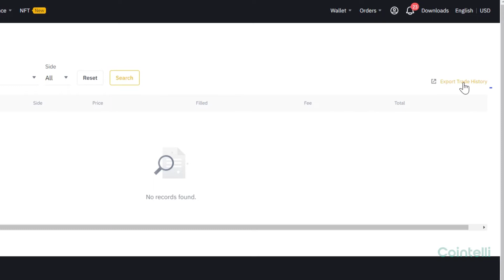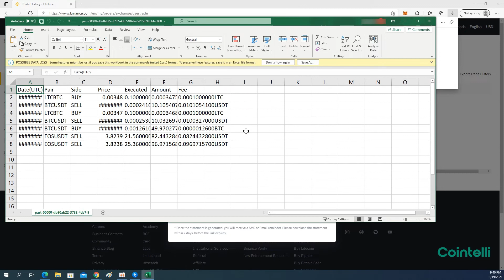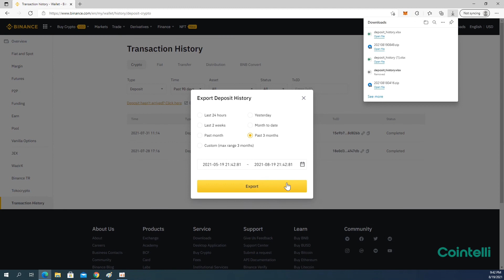Binance Tax Reporting: How to Get CSV Files from Binance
Cointelli imports your transaction data from Binance for easy cryptocurrency tax reporting. This video will walk you through how to connect your Binance account with Cointelli via CSV files.